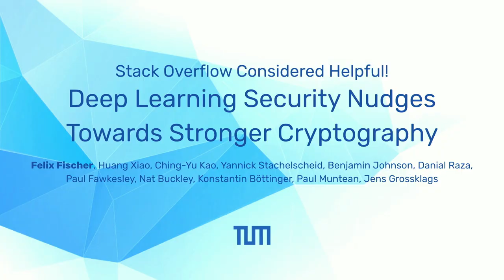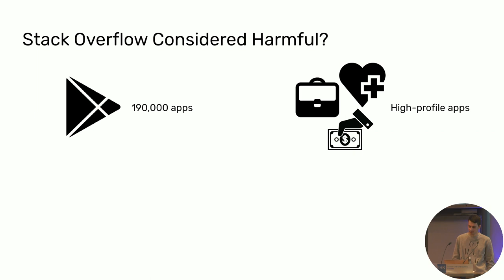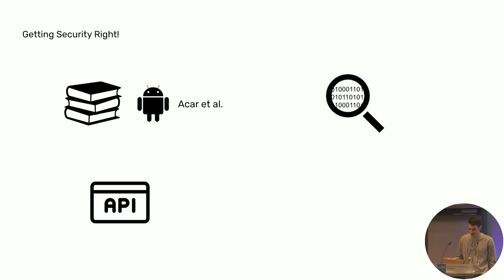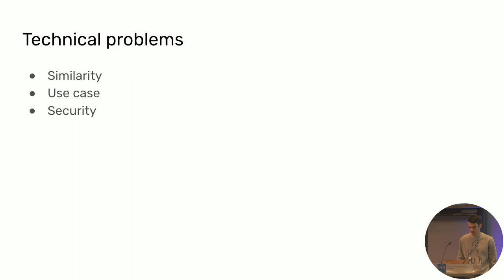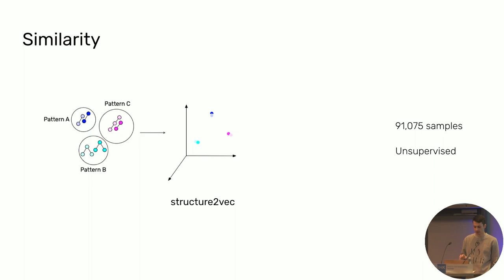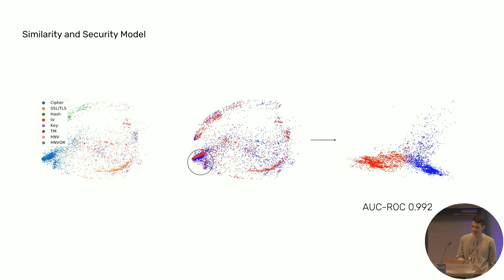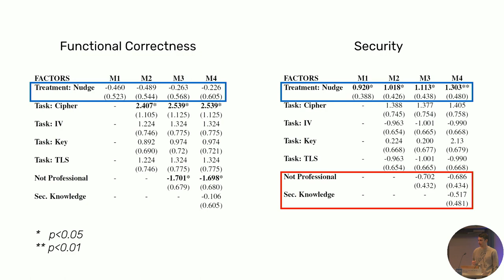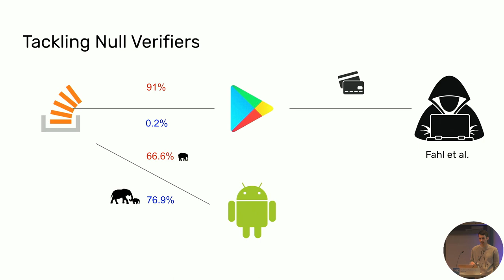Stack Overflow Considered Helpful! Deep Learning Security Nudges Tow Stronger Crypto - Felix Fischer